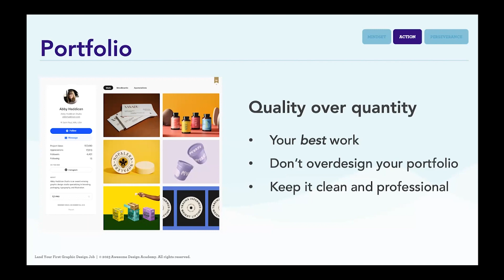Design Portfolio: Quality over Quantity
An excerpt from Land Your First Graphic Design Job